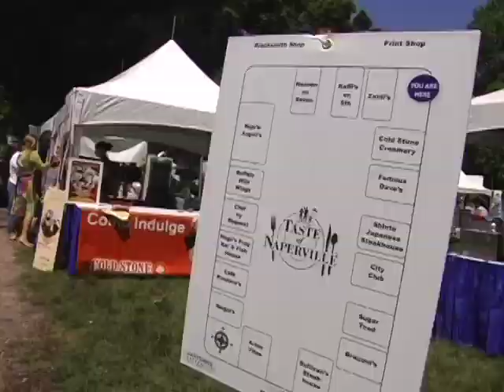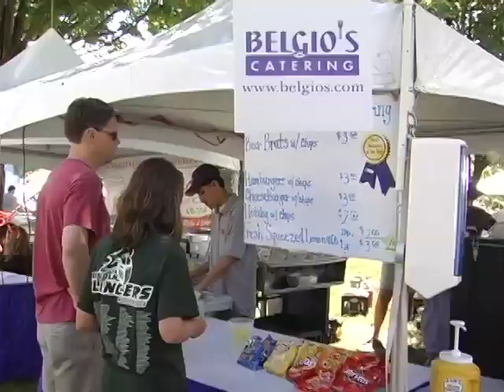Naper Days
Thousands of residents showed up to the grounds of Naper Settlement this past weekend to take part in music, food, and family fun.  We're talking about Naper Days of course!  NCTV17's Lindsey Theis reports from the city's downtown.